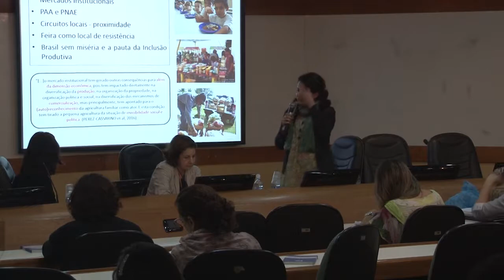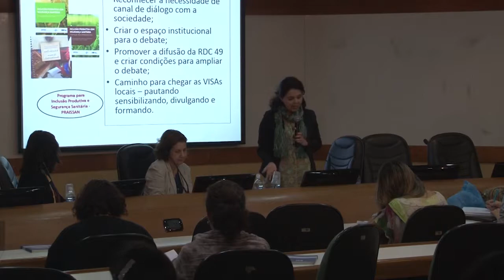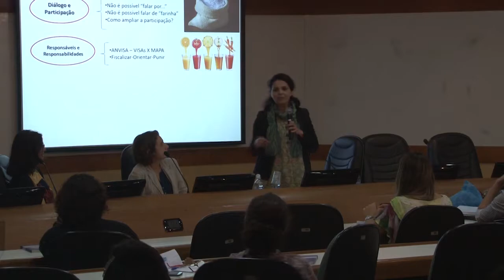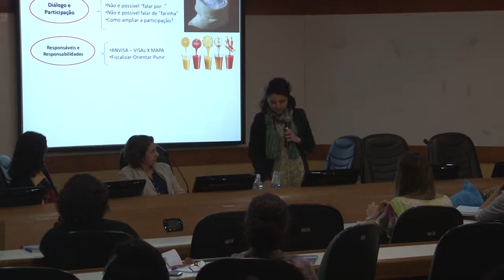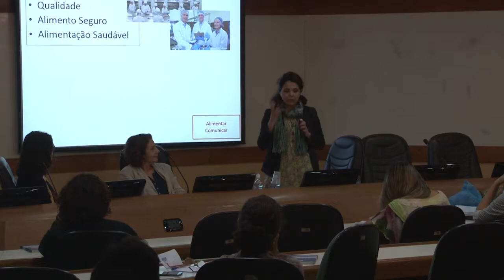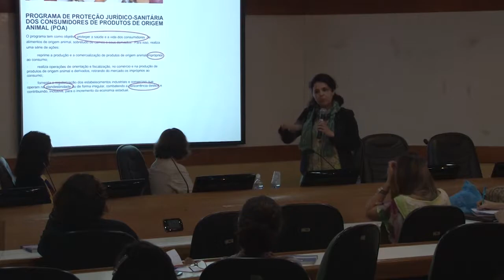Ceensp debate segurança sanitária - Juliana Casemiro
A Escola Nacional de Saúde Pública (ENSP/Fiocruz) promoveu, em 30 de agosto, o Centro de Estudos Miguel Murat de Vasconcellos com o tema ‘Desafios e caminhos de implementação do Programa de Inclusão Produtiva com Segurança Sanitária na área de alimentos’. Coordenado pela pesquisadora do Departamento de Ciências Sociais da ENSP Rosana Magalhães, o evento foi mantido mesmo com a paralisação dos servidores da Fiocruz nesta data, e contou com a participação de Daniela Macedo Jorge, da Agência Nacional de Vigilância Sanitária (Anvisa); Juliana Casemiro, secretária executiva do Fórum de Soberania e Segurança Alimentar e Nutricional; e Rosangela Pezza Cintrão, pesquisadora autônoma.